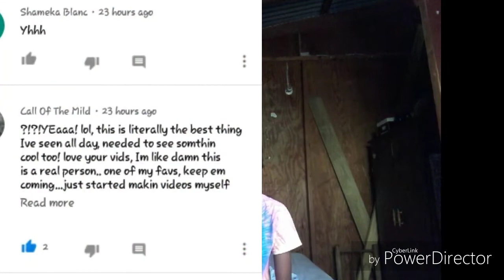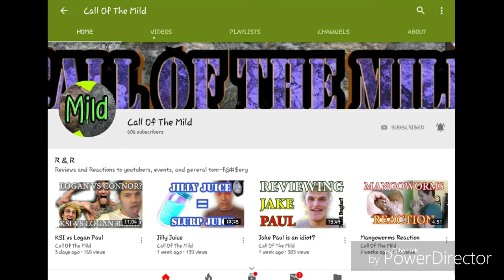Air max 97 review bright pink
You digggg